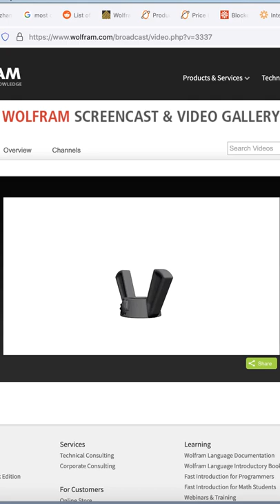Tennis Rackets Do This Weird Thing in Space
Tennis rackets - and all things with multiple off-balanced axis - make this bizarre and non-intuitive pattern when they are spun. This is sometimes called the Dzhanibekov Effect or tennis racket theorem.

Thanks to Mariusz Iwaniuk and Erik Mahieu!